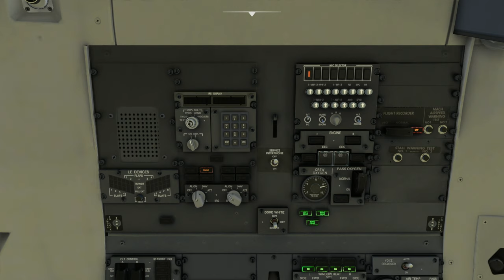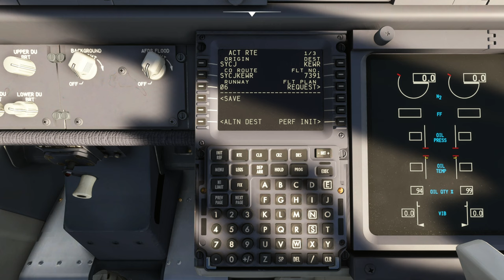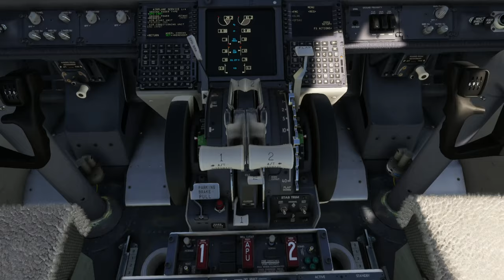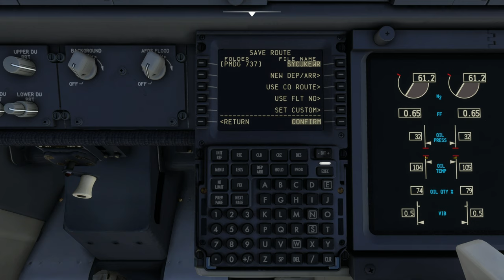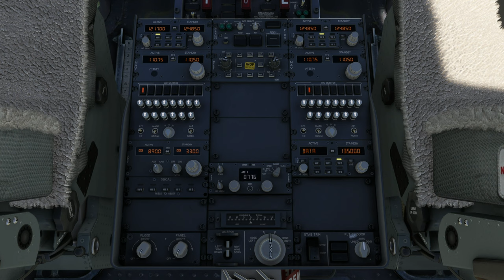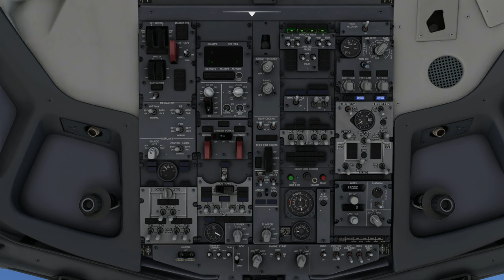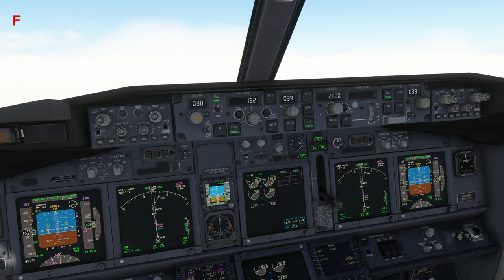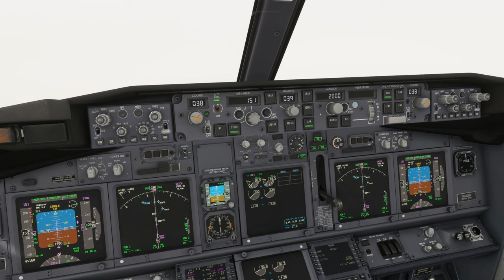B737-800 | Cheddi Jagan Int'l Airport Guyana (SYCJ) to Newark Liberty Int'l Airport (KEWR)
Aircraft & Flight Details:
Aircraft Type: Boeing 737-800
Flight Time: 6 hrs 02 mins
Flight Distance: 2,226 NM
Cruise Altitude: 38,000 ft

Departure:  Cheddi Jagan Int'l Airport Guyana (SYCJ)
Runway:  06
Weather Condition: Live

Arrival: Newark Liberty Int'l Airport (KEWR)
Runway:  4L
Navigation: RNAV 24
Runway Elevation: 7 ft AMSL
Weather condition: Live